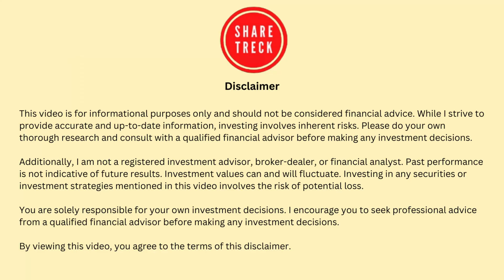HIV breakthrough from Univ of Western Ontario. Inexpensive and potentially curative.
In this video, I bring you preliminary news of a new HLP or virus like particle formulated by researchers at University of Western Ontario and University of Bristol. this HLP was able to wake up dormant HIV and kill it. This is inexpensive and easy to administer. Trails will be done in many countries including India.

HIV  therapies and ART have been the mainstay of the fight against HIV so far while the industry awaits arrival of gene therapies.

In this channel we bring you verified HIV cure latest news. Our HIV news 2023 coverage included interviews with Jeff Galvin and Jeff Boyle of American Gene Technology and Addimmune.  We also cover Excision Bio and their EBT-101 . Apart from HIV global coverage, we address HIV in India as well as HIV in Indonesia where we have a growing viewership. We will continue coverage of HIV news 2024 and expect to deliver EBT 101 data updates and more Interviews as you await HIC cure.